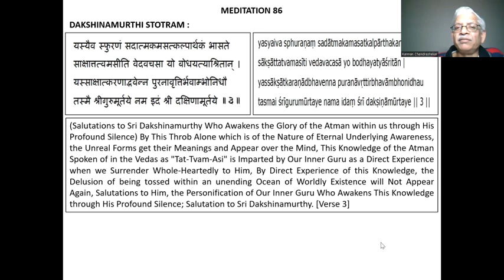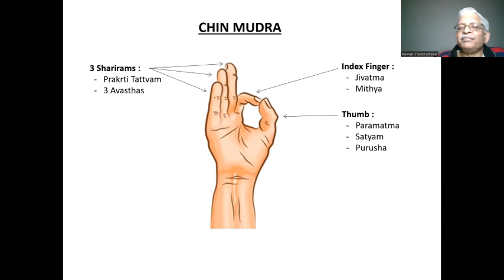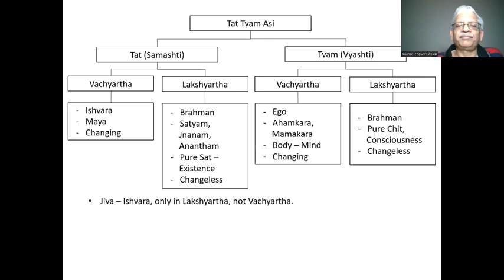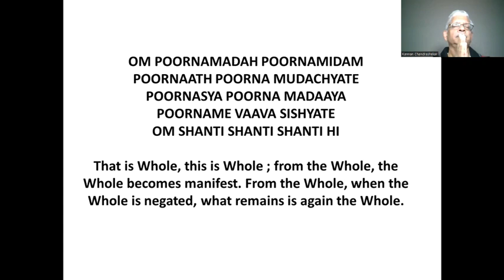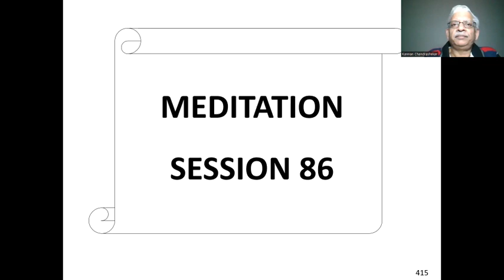How to Meditate - Lecture 86